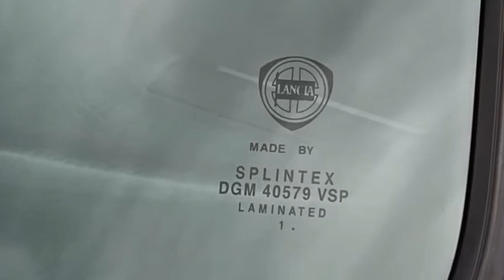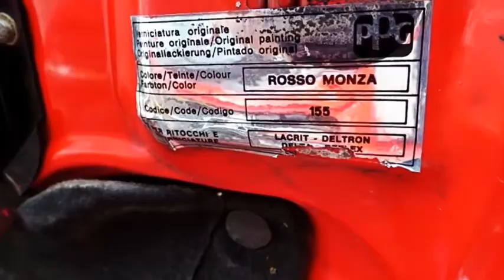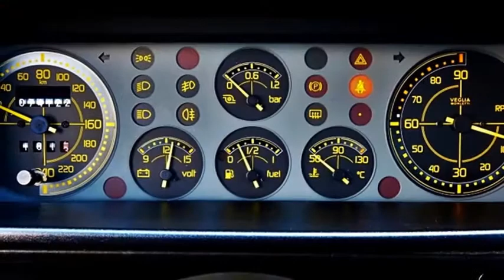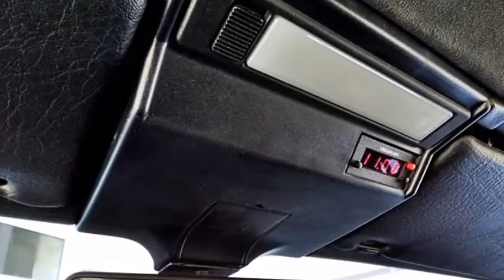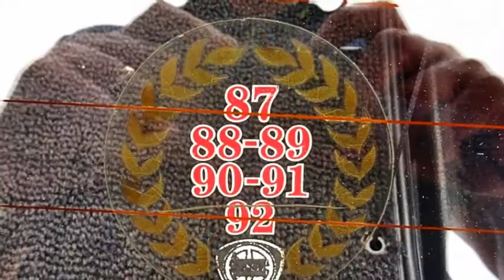1992 Lancia Delta HF Integrale Evoluzione photo gallery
Video contenente una bella serie di foto di una splendida Lancia Delta HF Integrale Evoluzione, immatricolata nell'anno 1992 .

La Giuseppe Demaria Production ti dà il benvenuto nel suo canale YouTube dedicato ai mezzi storici, e ti propone un video contenente una bella galleria di foto, aventi come soggetto un magnifico esemplare di Lancia Delta HF Integrale Evoluzione, appartenente all'ultima serie prodotta, e immatricolata nel corso dell'anno 1992.

Nello specifico, la Lancia Delta Integrale è stata una potentissima vettura, esplicitamente progettata dalla casa madre allo scopo di partecipare al Campionato del mondo rally, contraddistinta sportivamente dalle brillantissime prestazioni che sviluppava, e meccanicamente dall'adozione di un propulsore turbo-compresso dotato di distribuzione a 16 valvole, nonché dalla presenza della trazione sulle quattro ruote.

In ragione delle loro ottime qualità complessive, le versioni da competizione di tale vettura nel corso della sua brillantissima carriera sportiva raccolsero un impressionante quantitativo di vittorie, ed ovviamente ciò contribuì alla nascita di una vera e propria aura leggendaria attorno a tale modello, che venne prodotto a partire dall'anno 1988, e sino all'anno 1993.

Di fatto esso rappresentava l'ultima evoluzione della vettura designata come Lancia Delta acca effe 4 vudì, ossia una particolare versione della comune Lancia Delta, che aveva esordito nel corso dell'anno 1986, e che era rimasta in produzione sino all'anno 1988.

Da Wikipedia, l'enciclopedia libera: la Lancia Delta Integrale è una versione sportiva della Lancia Delta, esplicitamente progettata per partecipare al Campionato del mondo rally, campionato in cui ha gareggiato dal 1988 al 1993 ottenendo 5 titoli mondiali costruttori e 35 vittorie.

Al Salone dell'automobile di Francoforte del settembre 1987 venne presentata la prima evoluzione della Delta HF 4WD: ribattezzata Delta HF Integrale, risultava aggiornata in alcuni particolari, sia stilistici sia meccanici.

Esternamente la nuova versione si riconosceva per i parafanghi allargati, il nuovo disegno di paraurti e minigonne, le nuove prese d'aria anteriori e sul cofano motore, i cerchi in lega da 15 anziché da 14 pollici.

Per quanto concerne la parte meccanica, furono migliorate sospensioni ed impianto frenante. La potenza del motore 1995 cm³ turbocompresso e dotato di intercooler, passò da 165 CV a 185 CV grazie all'adozione di una turbina Garrett T3 e a una rinnovata gestione elettronica.

Questa versione della Lancia Delta venne presentata nell'ottobre 1987 con il preciso scopo di partecipare al campionato del mondo rally. La vettura è una diretta evoluzione della Lancia Delta HF 4WD, vettura che aveva partecipato, con successo, al campionato del mondo rally 1987.

La vettura venne ulteriormente migliorata l'anno successivo grazie all'introduzione del nuovo motore con distribuzione a 4 valvole per cilindro: denominata Lancia Delta Integrale 16V. Farà il suo debutto nel campionato 1989 al Rally di Sanremo e, guidata da Miki Biasion, centrerà una memorabile vittoria dopo una straordinaria rimonta su Alex Fiorio e Carlos Sainz. La vettura continuò a mietere successi a ripetizione per tutto il biennio successivo.

Poche settimane dopo la vittoriosa conclusione della stagione 1991 sugli sterrati inglesi del RAC Rally, il 18 dicembre la Lancia annunciò il suo ritiro dalle corse, nonostante fosse già pronta un ulteriore aggiornamento su base Delta. Per il 1992 si decise così di dare in gestione tutto il materiale del reparto corse alla più importante scuderia satellite della Lancia: il Jolly Club, già presente in veste semiufficiale da diversi anni nel campionato mondiale.

La stagione 1992 vede il debutto della Lancia Delta Integrale Evoluzione: una vettura completamente rinnovata rispetto alle antenate soprattutto per quanto riguarda la geometria delle sospensioni. Nonostante l'auto non sia seguita in forma ufficiale dalla casa madre, si capisce fin dalle prime prove speciali del Rally di Montecarlo che sarà la vettura da battere nell'arco dell'intero campionato. La berlinetta di Torino terminerà a podio in tutte e dieci le gare inserite nel campionato costruttori, conquistando otto successi e quattro doppiette. A fine anno arriverà il sesto titolo consecutivo per la Lancia, mentre nel campionato piloti Juha Kankkunen e Didier Auriol chiuderanno rispettivamente secondo e terzo, dopo un rocambolesco finale di stagione che regala il titolo iridato allo spagnolo Sainz.